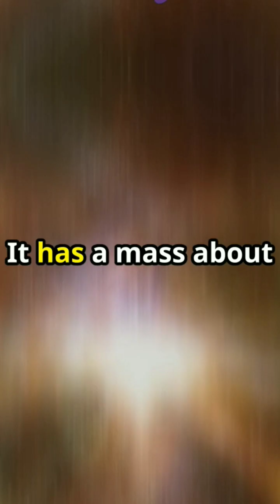"Mind-Blowing Facts About the Milky Way!"😨facts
Explore the most mind-blowing facts about our Milky Way galaxy in just 45 seconds! From its massive size to the mysterious supermassive black hole at its center, discover the wonders of our cosmic home. Perfect for space enthusiasts and curious minds.